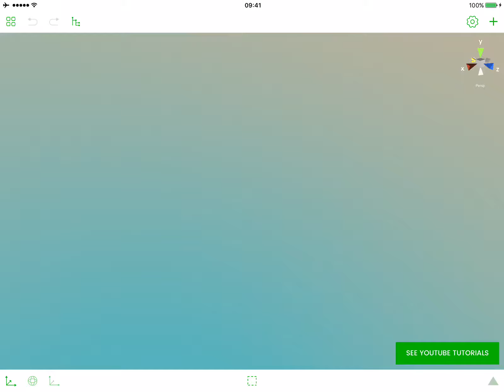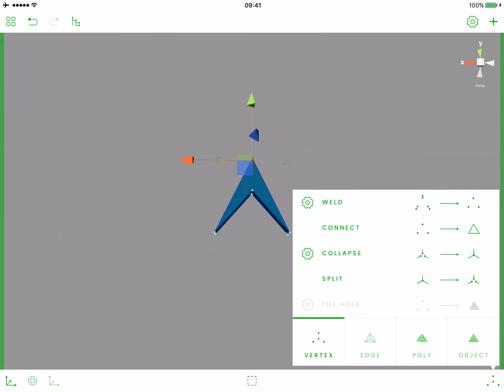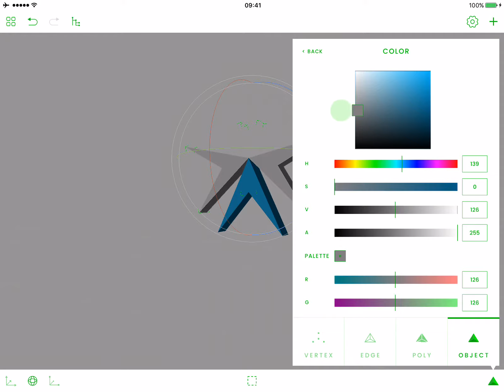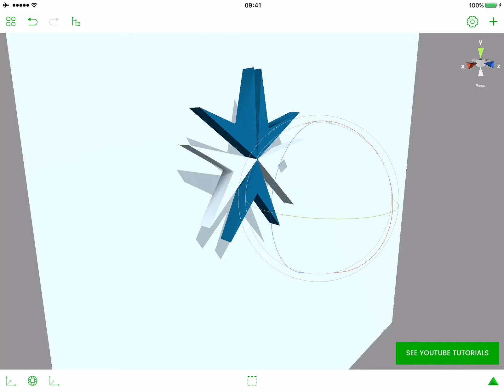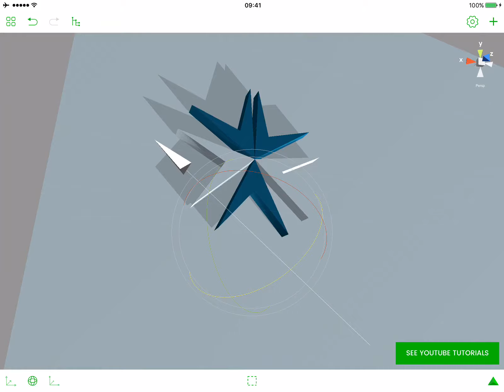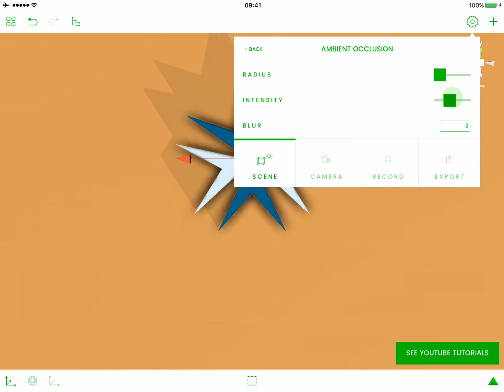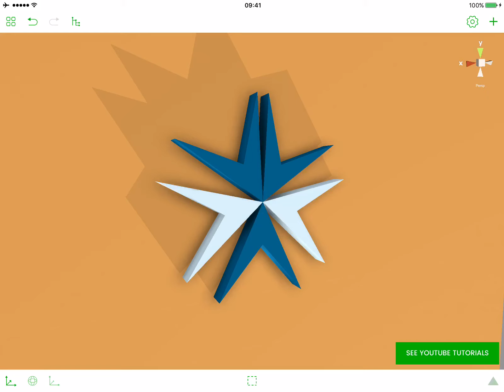3D Modeling on iPad: Simple 3D Logo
Also please leave a thumb up if you liked this video!